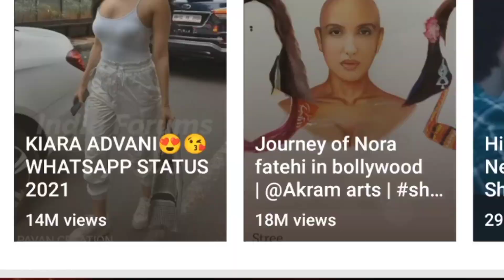how to use bollywood song without copyright | YouTube mein music channel Kaise banaen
covered topic this video:-
1.how to use bollywood song without copyright
2.how to legally use bollywood music
4.how to use bollywood songs in youtube video
5.gaane wala channel kese banaye
6.YouTube mein music channel Kaise banaen
7.how to make YouTube channel without copyright
8.DJ song wala channel Kaise banaen
9.YouTube per gane dalne Se channel per kya hoga
12.waseem ki tech
13.youtube channel par song kaise upload kare
14.youtube channel par song kaise dale
15.youtube channel par song kaise lagaye
16.apne youtube channel par song kaise upload kare
17.youtube channel par live song kaise banaye
18.youtube channel par audio song kaise upload kare
19.youtube par song upload karke paise kaise kamaye
20.youtube par song upload kaise karen
21.youtube par song upload kaise kare
22.youtube par song upload kaise karte hain
23.youtube par song kaise upload kare without copyright
24.youtube par video song upload kaise kare
25.youtube par audio song kaise upload kare mobile se
26.youtube par dj song kaise upload kare
27.youtube par live song kaise upload kare